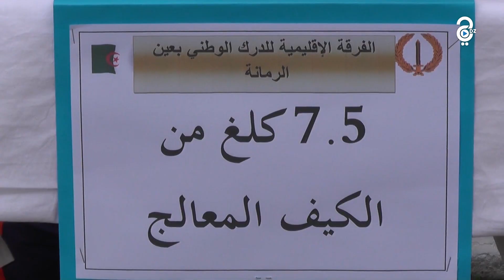الدرك الوطني بعين الرمانة يحجز 7.5 كلغ من الكيف المعالج